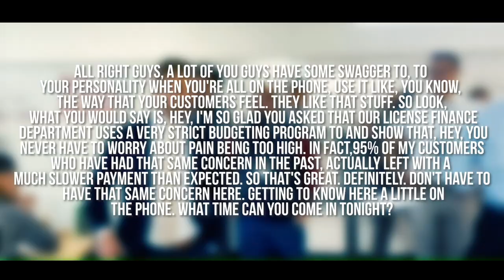Objection Handling | What's My Payment - Over The Phone | Andy Elliott